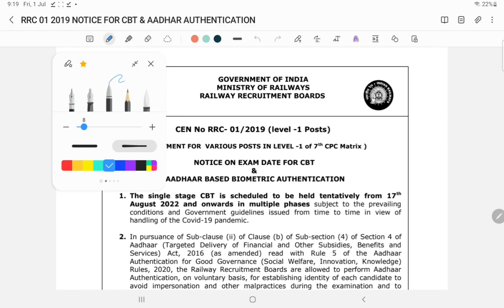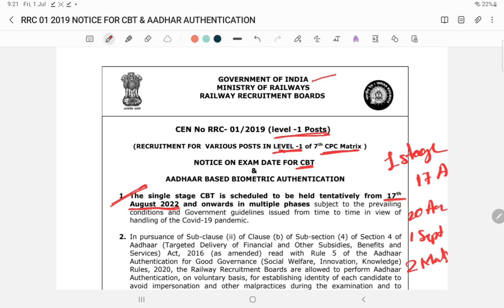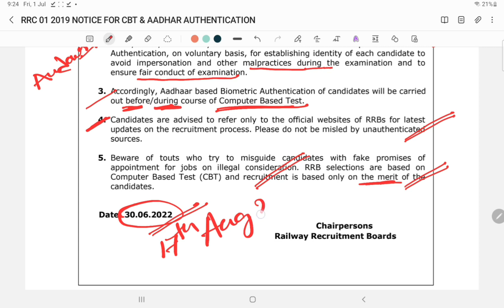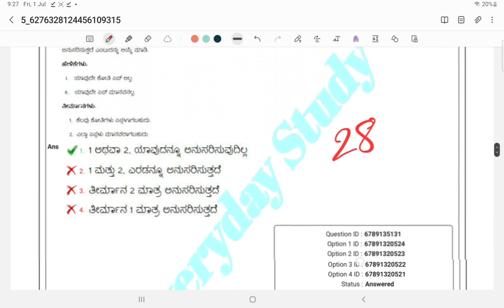Railway Group-D exam date fixed | RRC group D exam date | RRB Bangalore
⭐ Railway Group D Question paper in Kannada 19/- only

* 28 question paper
* 972 Pages
* Only in Kannada
* only railway group D

Aptitude in Kannada
reasoning in Kannada
Maths In Kannada
Mental Ability for PC
PC Mental Ability
Mental Ability for PSI
ಮಾನಸಿಕ ಸಾಮರ್ಥ್ಯ
R S agarval in Kannada
mental Ability solved question paper

Coding and decoding syllogism counting figures Venn diagram series calendar clock blood relation order and ranking data sufficiency cube and dice directions matrix figure completion water and mirror images embedded figures fazal seating arrangement conclusion and decision making jumbling similarities and differences mathematical operation statement and conclusion classification and anologies

 ಕೋಡಿಂಗ್ ಮತ್ತು ಡಿಕೋಡಿಂಗ್ ಸಿಲಾಜಿಸಮ್ ಎಣಿಕೆಯ ಅಂಕಿಅಂಶಗಳು ವೆನ್ ರೇಖಾಚಿತ್ರ ಸರಣಿ ಕ್ಯಾಲೆಂಡರ್ ಗಡಿಯಾರ ರಕ್ತ ಸಂಬಂಧದ ಕ್ರಮ ಮತ್ತು ಶ್ರೇಯಾಂಕ ದತ್ತಾಂಶ ಸಮರ್ಪಕ ಘನ ಮತ್ತು ದಾಳ ನಿರ್ದೇಶನಗಳು ಮ್ಯಾಟ್ರಿಕ್ಸ್ ಫಿಗರ್ ಪೂರ್ಣಗೊಂಡ ನೀರು ಮತ್ತು ಕನ್ನಡಿ ಚಿತ್ರಗಳು ಎಂಬೆಡೆಡ್ ಅಂಕಿಅಂಶಗಳು ಫ az ಲ್ ಆಸನ ವ್ಯವಸ್ಥೆ ತೀರ್ಮಾನ ಮತ್ತು ನಿರ್ಧಾರ ತೆಗೆದುಕೊಳ್ಳುವುದು ಜಂಬಲ್ ಹೋಲಿಕೆಗಳು ಮತ್ತು ವ್ಯತ್ಯಾಸಗಳು ಗಣಿತ ಕಾರ್ಯಾಚರಣೆ ಹೇಳಿಕೆ ಮತ್ತು ತೀರ್ಮಾನ ವರ್ಗೀಕರಣ ಮತ್ತು ಅನಾಲಜಿಗಳು

1. Indian Economy
2. 2. AGARWAL APTITUDE
3. 3. Indian History
4. 4. Karnataka History
5. 5. Polity
6. 6. LUCENT SCIENCE
7. 7. Environment
8. 8. Geography of Karnataka
9. 9. Geography of India
10. 10. Mental Ability
11. 11. GK
12. 12.  AGRWAL REASONING
13. 13. __________________________________________________
14. Books in KANNADA
1. History in Kannada
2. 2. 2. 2. MENTAL ABILITY Anjanappa
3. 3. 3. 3. Millenium GK
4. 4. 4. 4. Indian History
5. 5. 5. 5. Indian Polity
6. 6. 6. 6. General kannada
7. 7. _______________________________________________

Daily current Affairs , Ka SDA FDA PSI RSI IBPS IAS KAS UPSC Banking SBI HDFC Daily study Karnataka bank ,

URL: InShot

URL: InShot